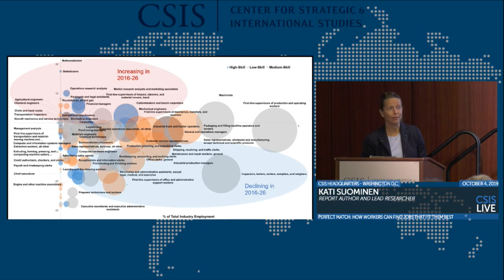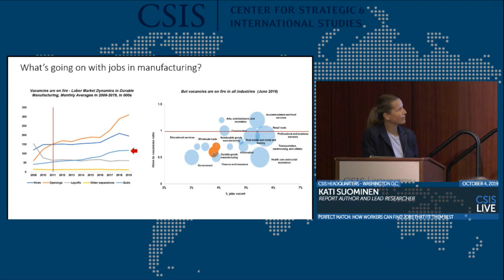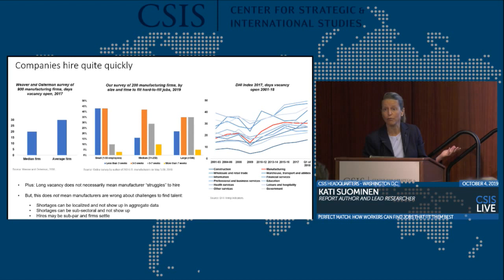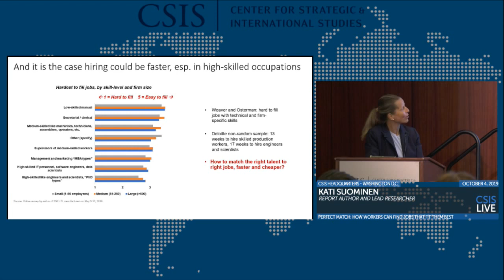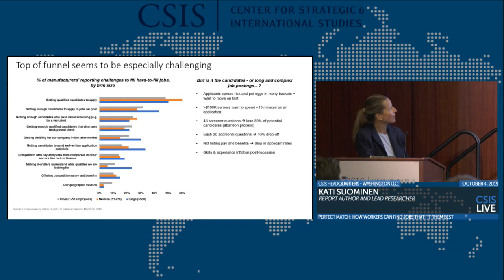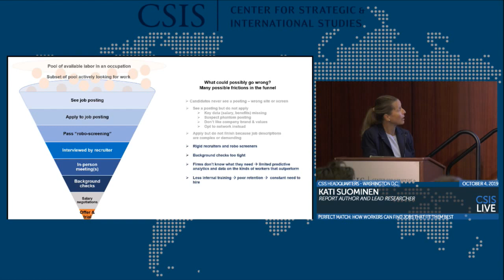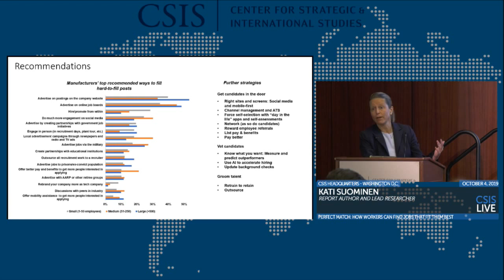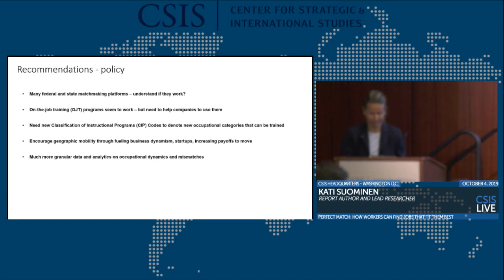Perfect Match: How Workers Can Find Jobs That Fit Them Best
Join the CSIS Scholl Chair for the launch of our newest report The Perfect Match. As part of our ongoing series on workforce development and manufacturing jobs, this report examines the problem of ‘job mismatch’ in the manufacturing sector – why it is difficult for job seekers to find positions that match their skills and why employers struggle to find right-skilled employees. A distinguished panel of experts will discuss fundamental questions about information asymmetries, behavioral dynamics, and other frictions in the labor market in light of the changing nature of work.

This event is made possible through the generous support of the Arconic Foundation.